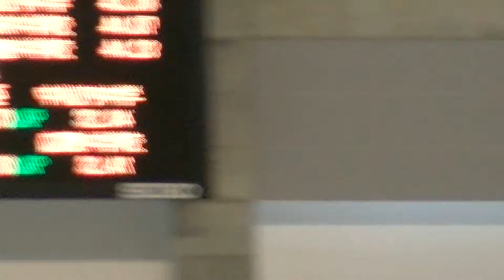2019年1月19日@帯広 第3回 タイムトライアル 女子500m 11組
2019年1月19日@帯広 第3回 タイムトライアル 女子500m 11組

2019年1月19日 帯広-第3回-タイムトライアル

※映像中のタイム等は 現地での速報です。
正式なタイム・順位等は
帯広スケート連盟のサイトを確認してください。